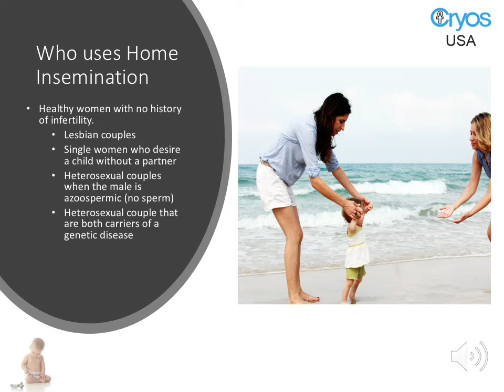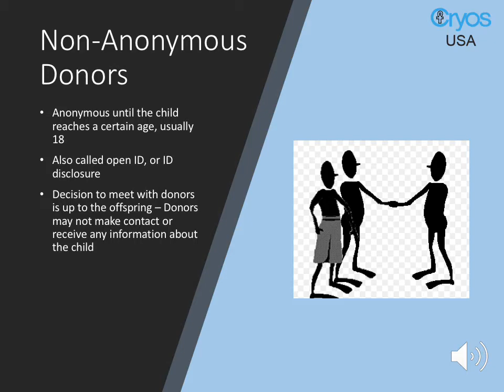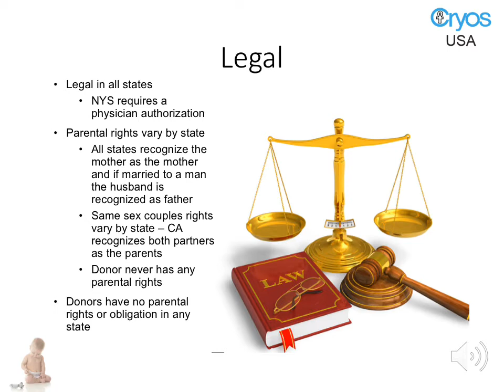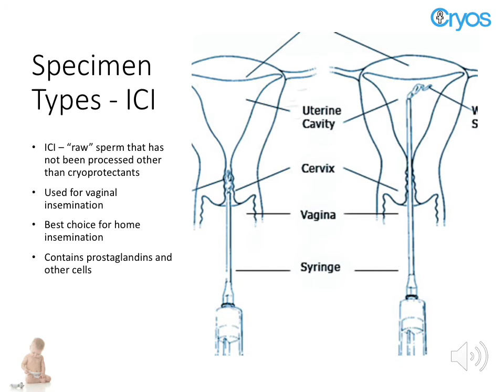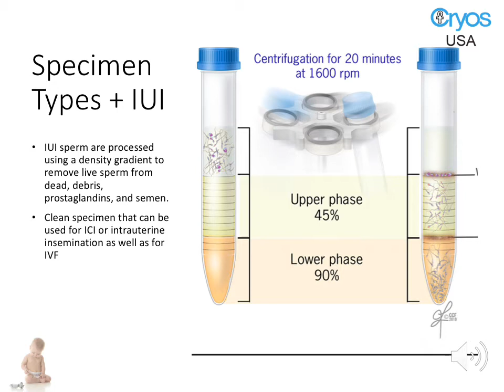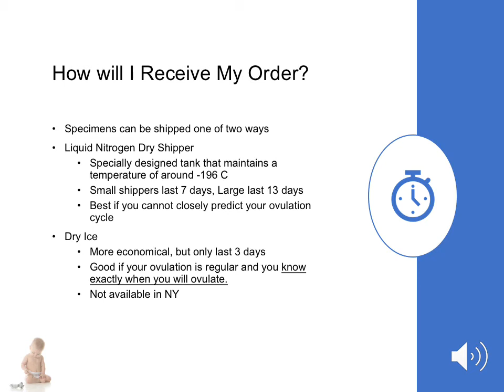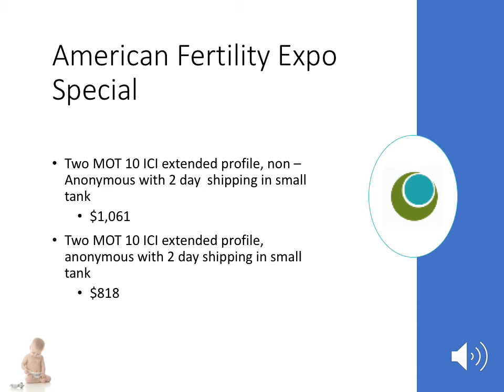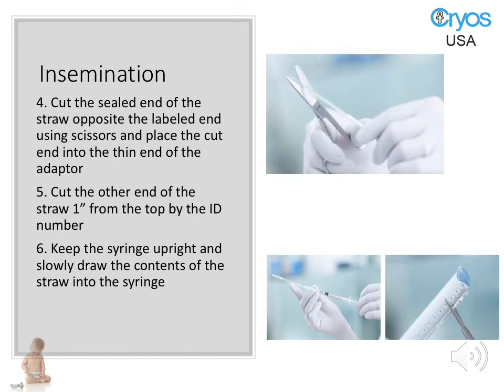American Fertility Expo - Presentation of Home Insemination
Cryos International Sperm and Egg Bank's Tissue Bank Director and Senior Embryologist Corey Burke's presentation of home insemination during the 2018 American Fertility Expo in Pasadena, California